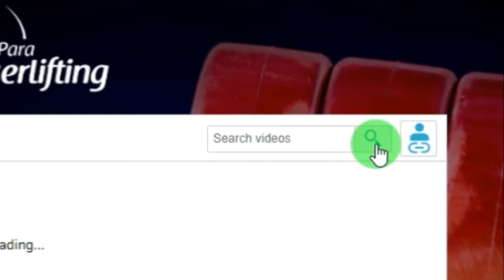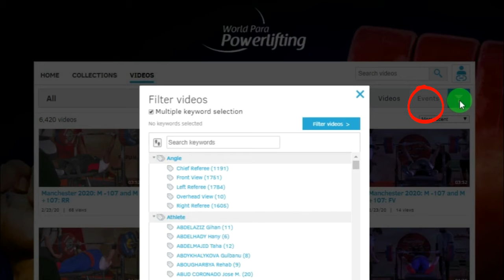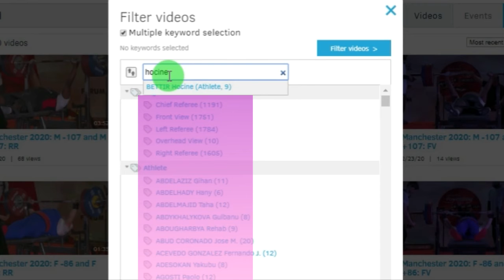how to search for a video or an event using the filter button on world para powerlifting Dartfish tv